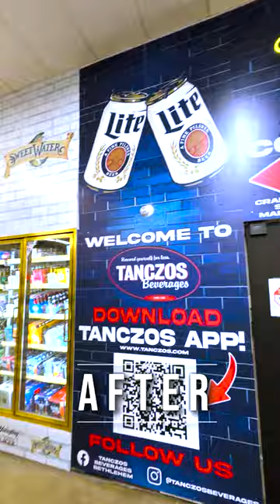BEFORE & AFTER Cooler Design 🥶🥶🥶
BEFORE & AFTER Cooler Design at Tanczos Bethlehem! 🥶🥶🥶 Behind the scenes look at the tear down, print process, set up & completion.🍺 Cheers for the help Chris & Austen